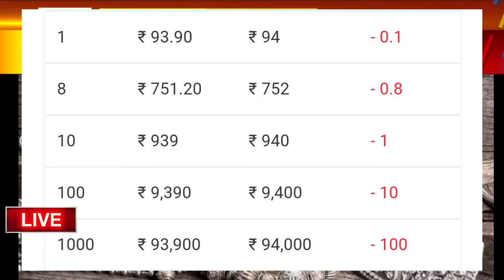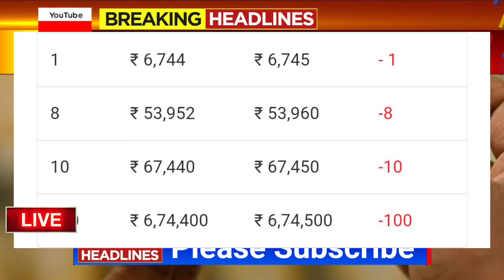Gold Rate Today- Gold Price Today India- 24 Karat & 22 Carat Gold Rates- gold Rate Today India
Gold_Price_Today_karnataka_Gold_Price_Today_24_Karat_&_22_Carat_Gold_Rates_Gold_Rate_Today_In_India

Gold_Price_Today_Gold_Price_Today_24_Karat_&_22_Carat_Gold_Rates_Today_In_karnataka_India

gold price prediction 2024, gold price prediction today, gold price forecast, Gold price prediction